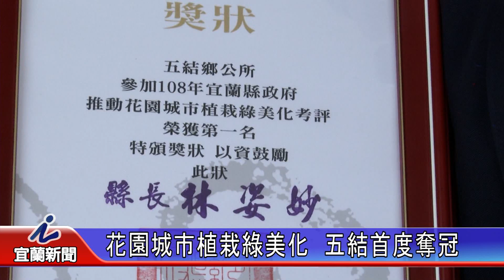花園城市植栽綠美化 五結鄉首度奪冠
宜蘭縣花園城市植栽綠美化考評，五結鄉公所歷經多年的努力，終於拿下贏得今年第1名，創下五結鄉最好的成績，鄉長沈德茂認為這是公所團隊結合社區共同努力而來，特別把這樣的成果跟鄉親分享